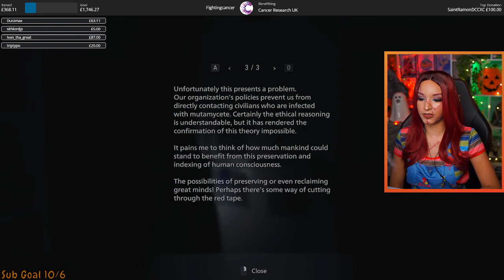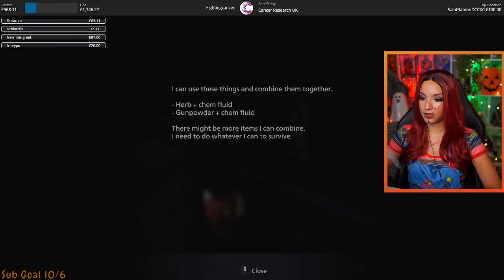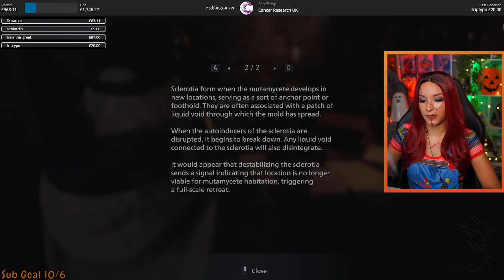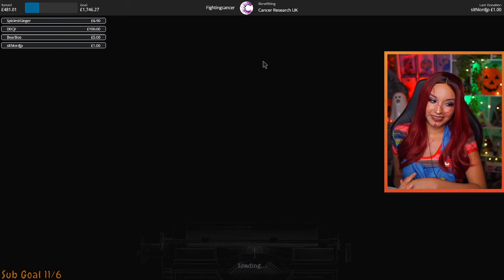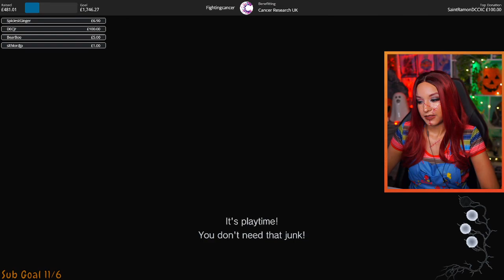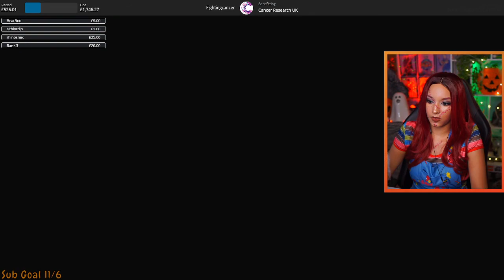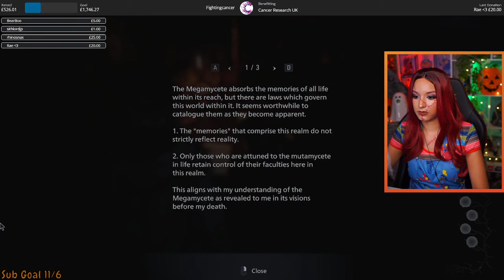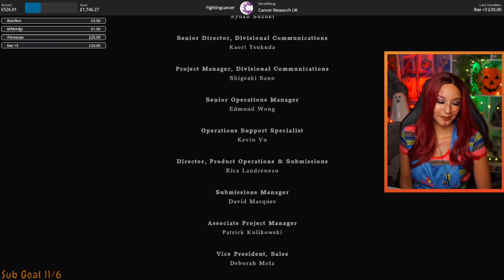First Playthrough | Resident Evil Village: Winters' Expansion | Let's Play w/ imkataclysm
Resident Evil Village: Winters' Expansion | Full Playthrough